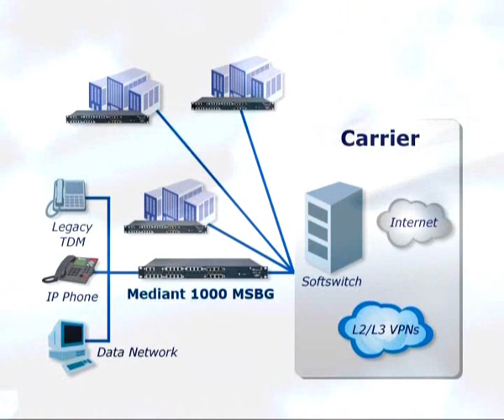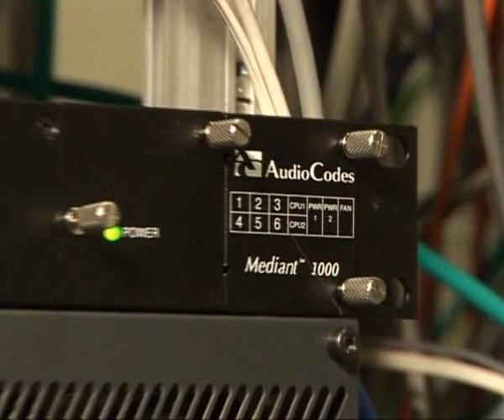AudioCodes Mediant 1000 MSBG Video Datasheet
The Mediant 1000 MSBG is an all-in-one multi-service access solution for Service Providers offering managed services and distributed Enterprises.